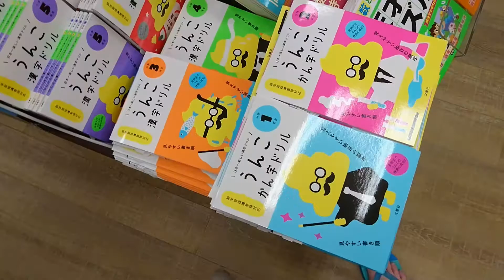Hospitalized in Japan Day 6 ESCAPE!! :)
I got out for a walk in YouMe Town today, and it felt SO GOOD!

If you want to send a postcard or something you can send things to

Mark Visser
Mamada Kani Yubinkyoku Dome
Mamada 1075-1
Chikugo City
Fukuoka Prefecture
Japan
833-0023

But absolutely let me know if something is coming since the post office will only hold things for me for one week before sending them back, or possibly disposing of them.